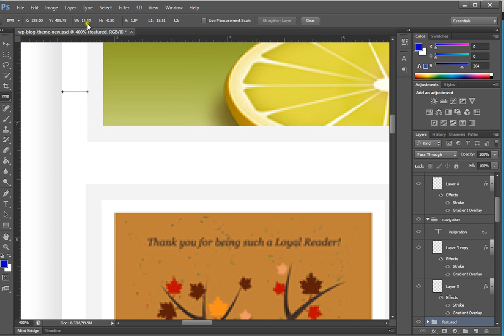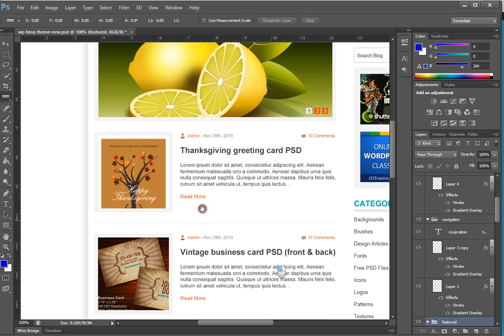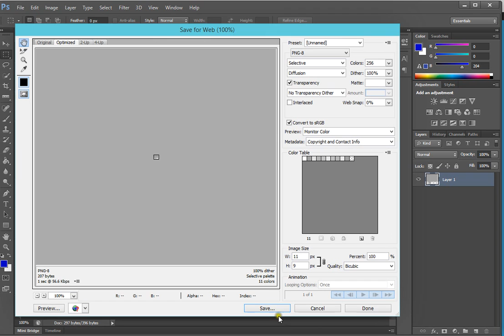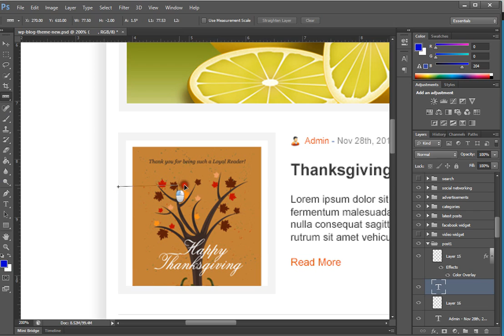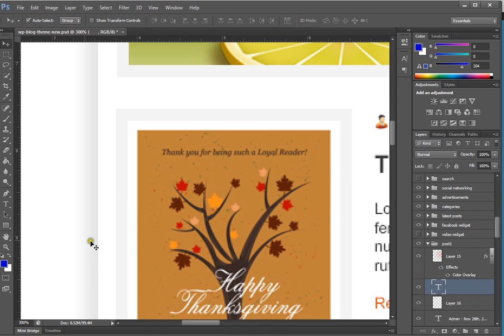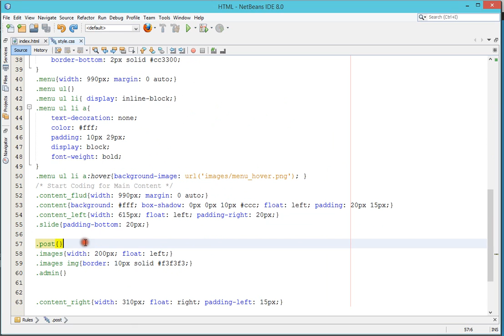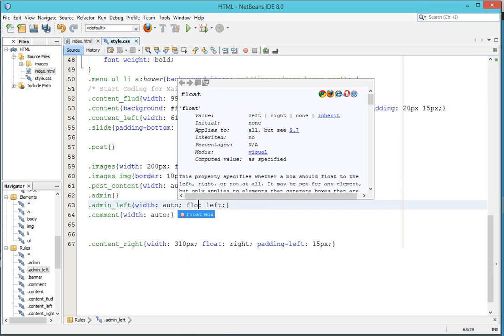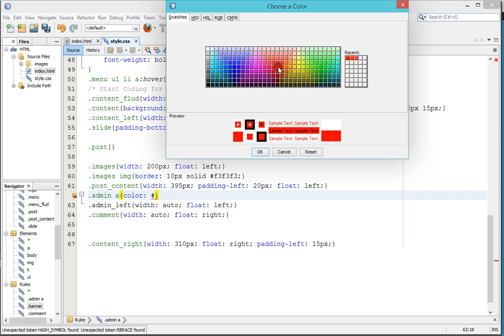PSD to HTML Bangla Tutorials Part 15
PSD to HTML Bangla Tutorials.